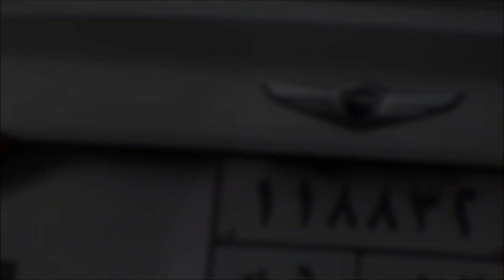Carspotting in Dusseldorf 29 7 2018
Please support my 4 carspotting buddy's

3.Noble Vigilance